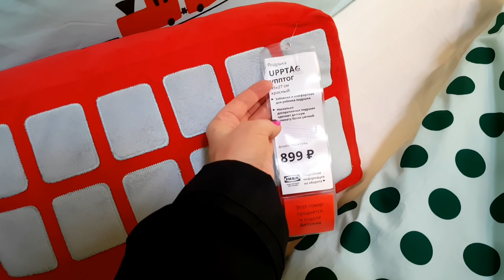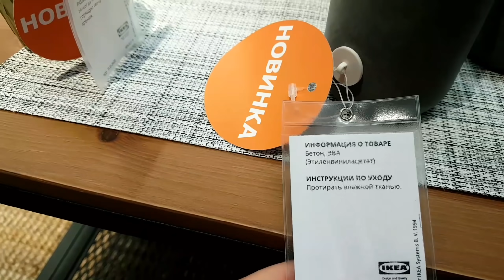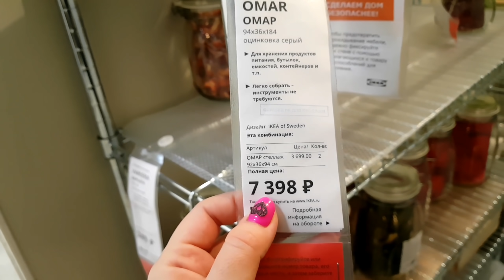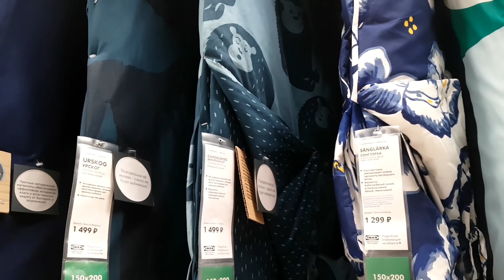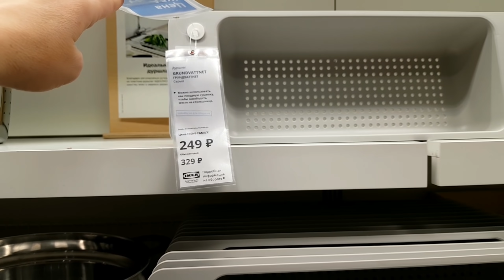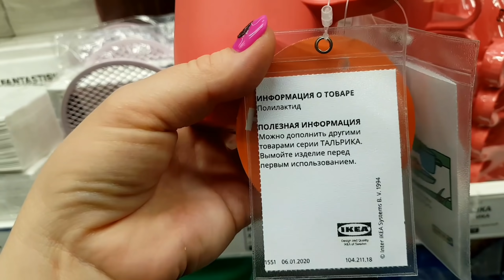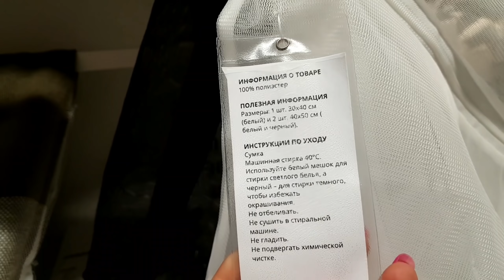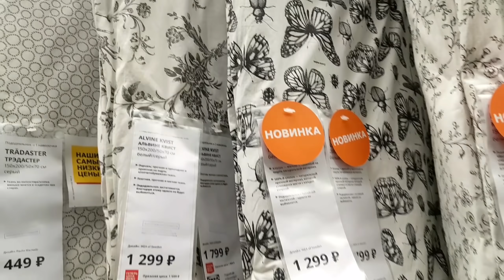💥ИКЕА.🍀 НОВИНКИ 2020 ШИКАРНАЯ ПОСУДА БОМБИЧЕСКИЕ ВЕСЕННИЕ НОВИНКИ ДЕКОР ПОСУДА🍀БОЛЬШОЙ ОБЗОР IKEA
Обзор полок в отделе посуда. Обзор цен. Красивая и интересная посуда из ИКЕА. Хранение, текстиль, скатерти и дорожки. Кастрюли и сковородки, так же гаджеты для кухни.